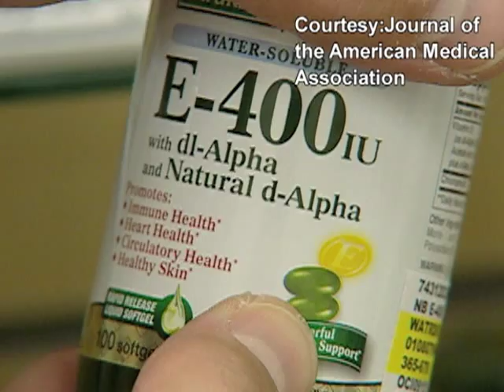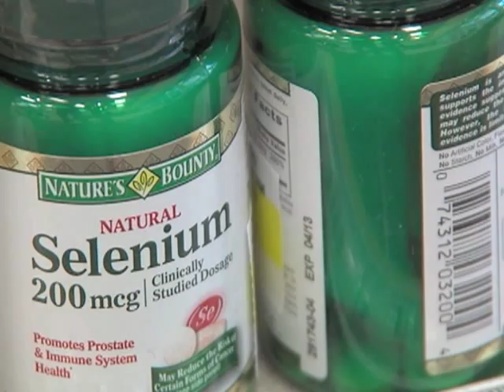Study Shows Vitamin E Increases Prostate Cancer Risk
A number of medical studies over the years suggested that vitamin E, taken as a dietary supplement, might help prevent prostate cancer.  But new research finds not only that the earlier studies were wrong, but that taking vitamin E can actually be harmful.  VOA's Carol Pearson reports.